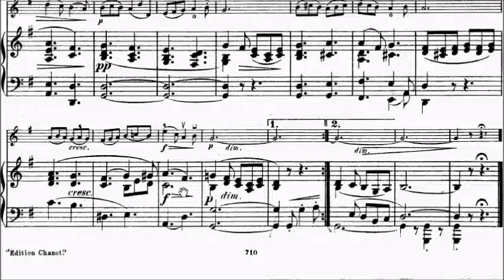Elgar Very Easy Melodious Exercises Op.22 No.5 Allegretto Sheet Music